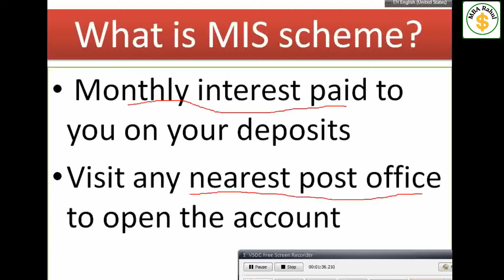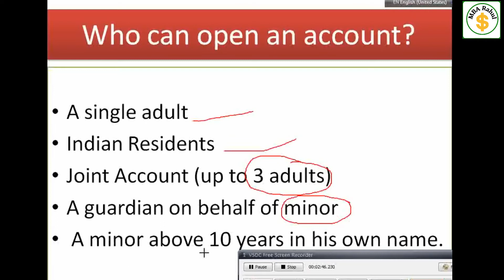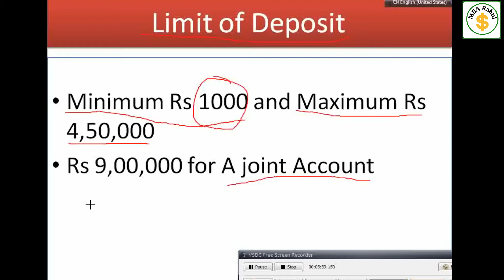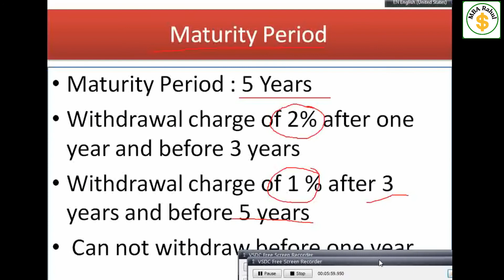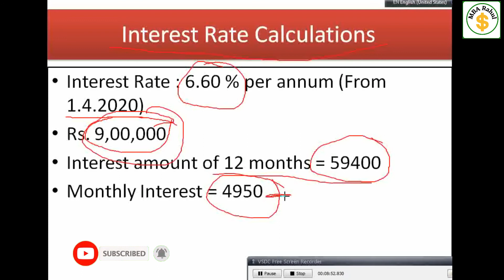Best Post office Deposit scheme || Post office Monthly Income Scheme 2021 || Post office MIS Review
Best Post office Deposit scheme || Post office Monthly Income Scheme || Post office MIS Review

Friends, in this video I have explained one of the best post office scheme which is called monthly income scheme (MIS). I have tried to explain everything a investor needs to know before making an investment. If you have any question, please ask in the comment section.

how to apply for post office monthly income scheme
how to get good returns in post office deposit